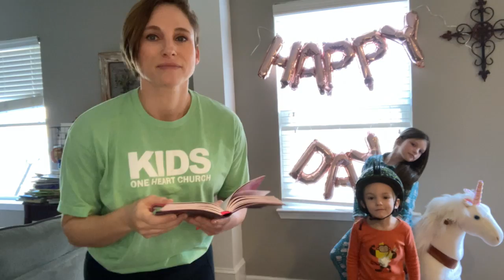OHC KIDS Worship 1/10/2021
Worship with Mrs. Ari, Michael and Abigail! The Mathe's are ready to dance to "You are Good."